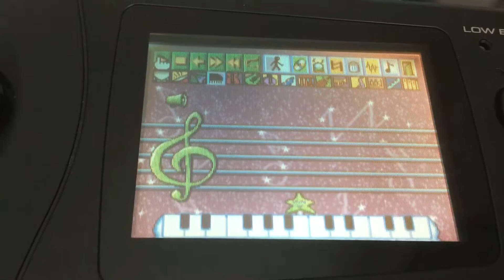GameCube Menu Sega Genesis Fun ‘n’ Games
🤔😊 like disk system...🤗